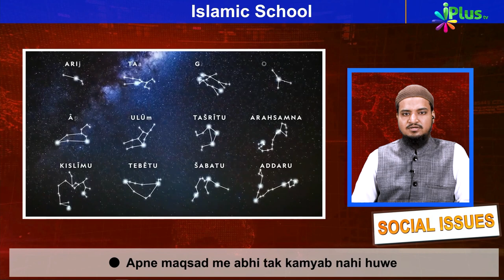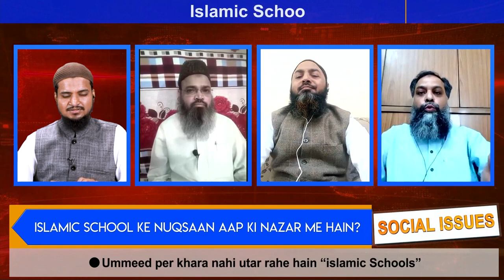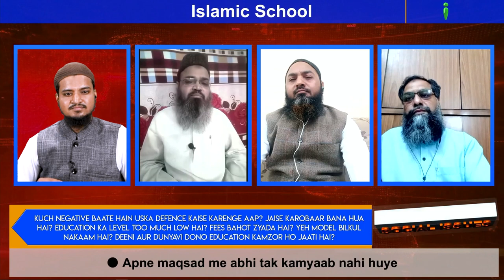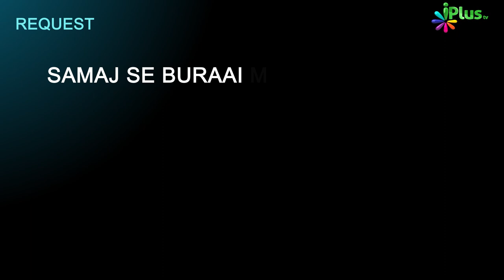Islamic Schools | Social Issue Episode 03 | iPlus TV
Islamic Schools | Social Issue Episode 03 | Shaikh Asad Azmi | Shaikh Dr. Junaid Harish | Shaikh Sanaullah Sadiq Taimi | Shaikh Abdul Bari | iPlus TV